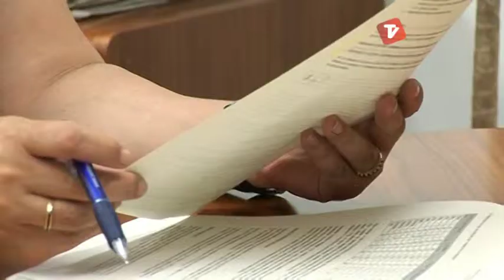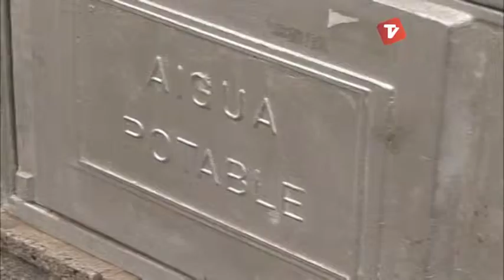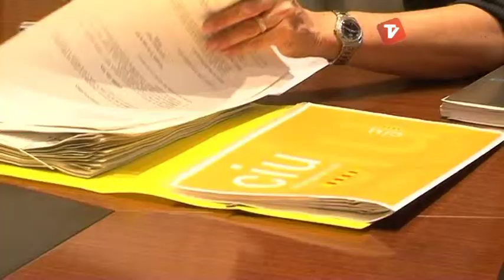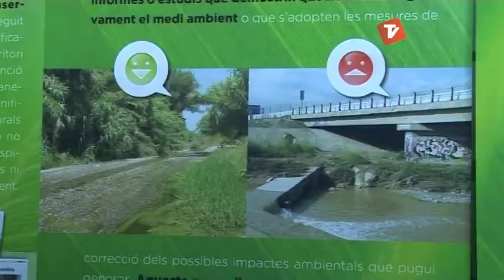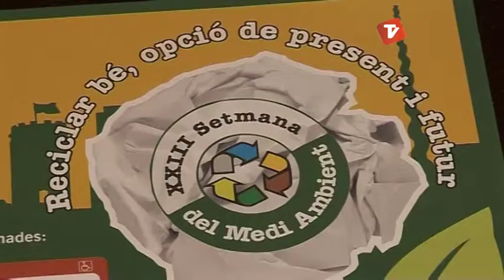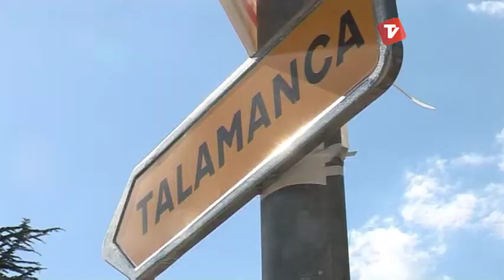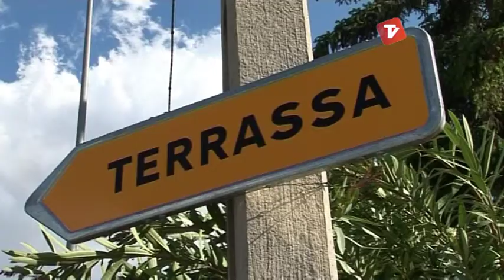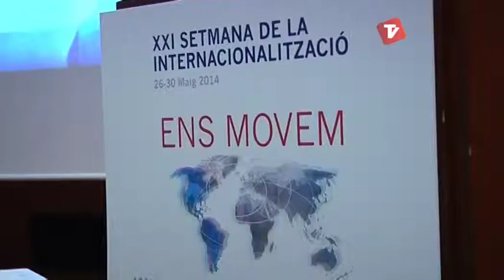Notícies Tarda de Canal Terrassa Vallès dimarts 27-05-2014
Notícies Tarda de Canal Terrassa Vallès d'aquest dimarts 27 de maig de 2014, presentat per Francesc Novell.